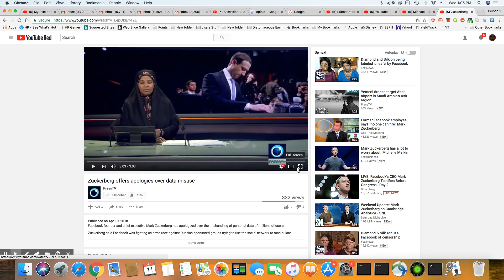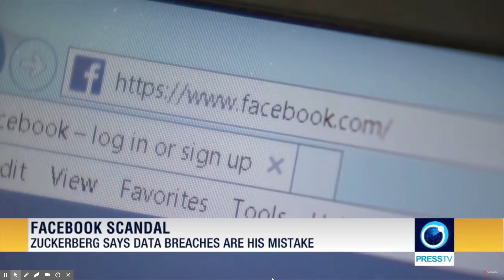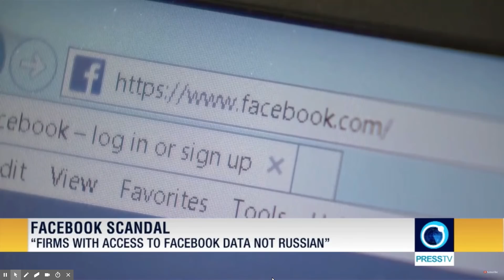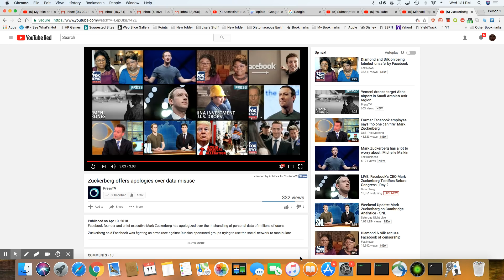Mark Zuckerberg Apologize For Mishandling User Personal Information